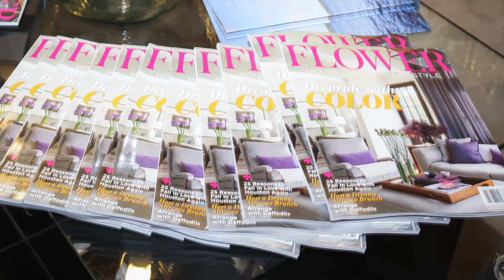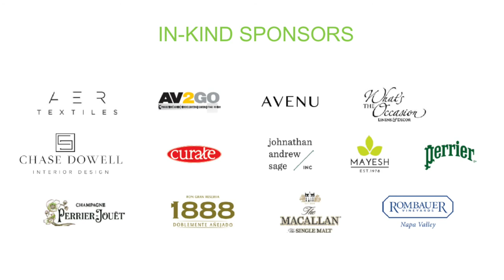Flower presents Design in Bloom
Flower magazine presented Design In Bloom, a day of style and design with lectures, book signings, floral demonstrations, and more at the Houston Design Center, April 10, 2018. Featured presenters were renowned interior designer and author Charlotte Moss, award-winning architect Gil Schafer, lifestyle entrepreneur @IndiaHicksstyle, and master floral designer Remco van Vliet.